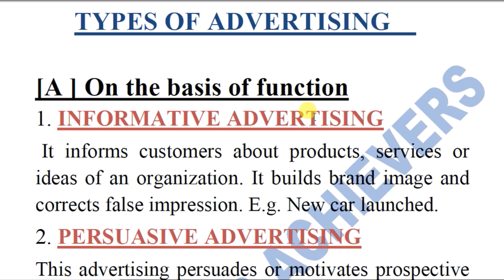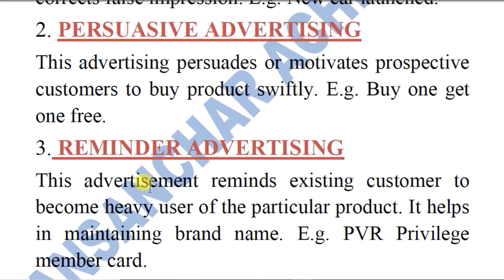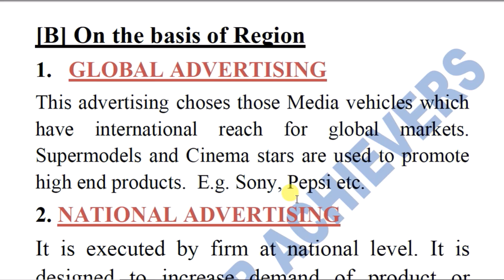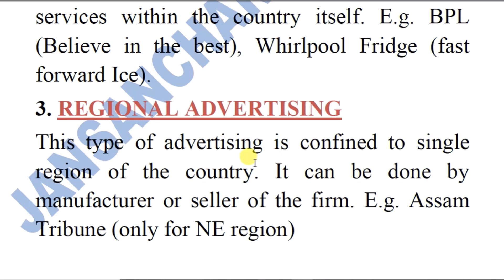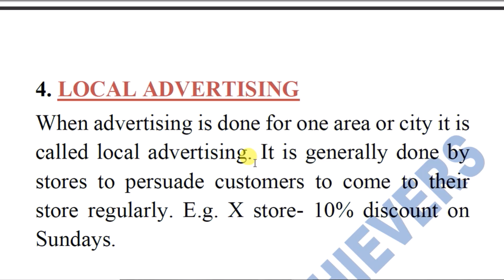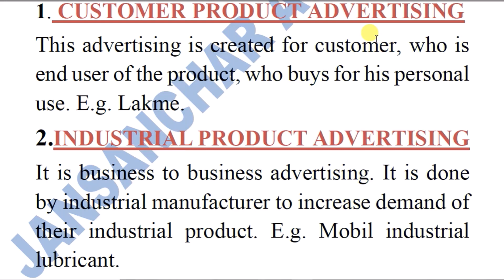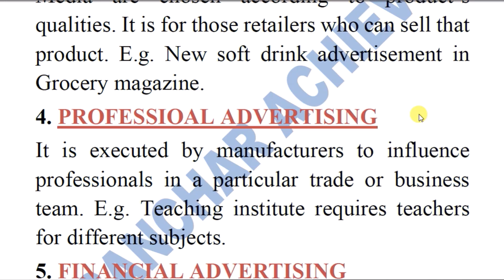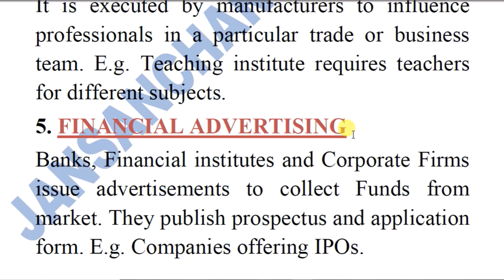TYPES OF ADVERTISING / UNIT- 4 /MASS COMMUNICATION & JOURNALISM /UGC-NET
WELCOME TO JANSANCHAR ACHIEVERS
TYPES OF ADVERTISING ON DIFFERENT BASIS
THANKS